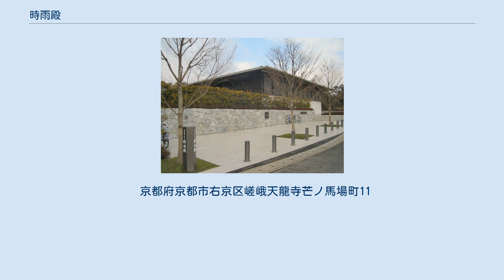時雨殿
時雨殿 時雨殿（しぐれでん）は京都市右京区にあった、公益財団法人小倉百人一首文化財団が設立・運営していた小倉百人一首をテーマとした展示、振興のための施設。
藤原定家が百人一首を選んだ地、小倉山の麓、嵐山の渡月橋の近くに建設された。
2017年3月21日に改装のため閉館し、2018年11月1日に「嵯峨嵐山文華館」と名称を改め、リニューアルオープンした。
 技術面では任天堂が支援し、建築費用21億円は元財団理事長で任天堂相談役の山内溥個人が負担、さらに代表取締役専務の宮本茂がプロデュースを行った。
 建物は1階が体験展示施設で、2階は資料展示・競技かるた用の大広間となっており、体感による百人一首の世界を楽しめる。
 オープン当初は、デジタル映像技術や携帯端末などハイテク機器を使用した百人一首のテーマパークといった趣が大きく、1階床面には45インチのシャープ製フルスペックハイビジョン液晶ディスプレイが70枚敷き詰められた「ニンテンドーフロアビジョン」で、かるたや京都の空中写真を表示した。
また、65インチ液晶に投影される「歌人」達とバーチャルかるた取り対戦ができる「体感かるた五番勝負」などの展示もあった。
ニンテンドーDSからボタン類を取り除き、タッチパネルで操作する携帯端末「時雨殿なび」が前述のかるたなどに利用されていた。
なお、フロアビジョンの設置や携帯端末との無線通信の関係で、1階には『ペースメーカーご使用の方の入場はご遠慮ください』という旨の注意書きがされていた。
 (2012年3月17日に上記の展示は全て撤去された。
) 2012年のリニューアル後は、百人一首の博物館としての要素を前面に出し、歌仙100人や歌の場面を人形やジオラマで再現した展示、百人一首にまつわる企画展や講演・ワークショップ、平安時代の装束の体験、周辺の歌碑巡りなどの観光情報案内も扱う。
それと同時に役員から任天堂関係者がいなくなり、京都商工会議所や神社、仏閣等の関係者が多くを占めるようになった。
 2017年に施設を運営する財団理事長にアイフル創業者の福田吉孝が就任し、私財を投じてリニューアルすることになった。
2017年3月21日から大規模改装工事のため休館し、2018年11月1日より「嵯峨嵐山文華館」と名称を改め、リニューアルオープンした。
リニューアル後は百人一首を紹介する常設展に加え、年4回開催される企画展にて日本画や書、俳句などの紹介を行っている。
2020年時点で、福田の娘で福田美術館館長（合同会社AYG代表社員）の川畑光佐が運営財団の専務理事を務めている。
 京都府京都市右京区嵯峨天龍寺芒ノ馬場町11